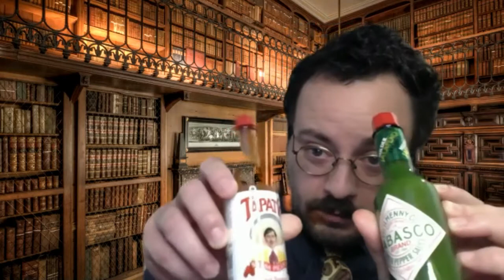Apocalypse Tips with Lester Pipps #21: Y'all Tryna Make Me Feel Feelings??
In this episode, Lester is joined by:
Jada Rodriguez                                      (Jada Rodriguez - @jadarxdriguez)
Anthropologist Ramiro Caliente          (Ricardo Feliciano - @powerselling101)
and The Maid                                         (Meg Joh - @MegJoh)

Live shows are Thursdays at 6 pm Pacific -- come participate in the comments!

Send any questions for Lester to @ezrapartier or @lesterpipps on instagram and follow them both for show updates!